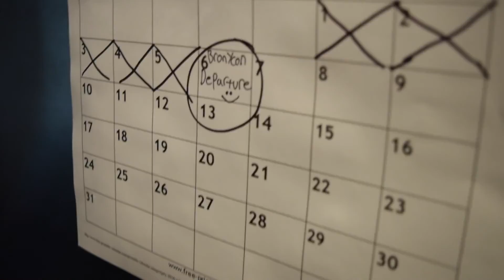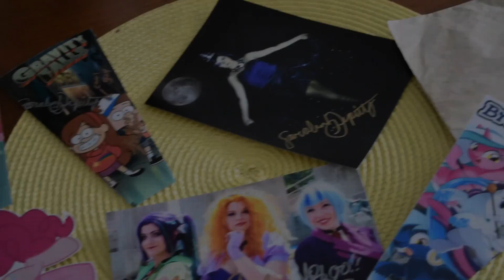THE DEPARTURE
The Day I left for Bronycon 5th Anniversary. But was it all a dream...

Maybe.

To the great people featured in this
Sarahndipity & Shelbeanie Cosplay
My little Engine Productions
And Red Card

Juilette Reilly

expect more by this week, Covering everything from Bronycon 5th!

MY LINKS